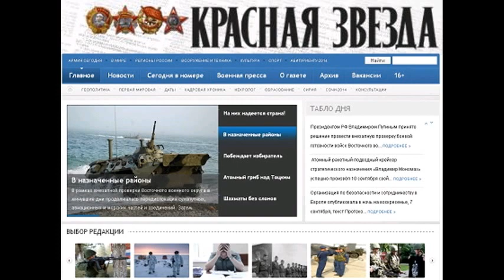KZ150305 003 Память о десантном бате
Память о десантном бате Память о десантном бате Автор Александр ХВАСТОВ, Красная звезда . 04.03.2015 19:18 Фото Сергея САЛЬНИКОВА. 4 марта в Москве на Новодевичьем кладбище почтили память Героя Советского Союза генерала армии Василия Филипповича Маргелова, легендарного командующего Воздушно-десантными войсками. Он родился 27 декабря 1908 года в городе Екатеринославе (ныне Днепропетровск, Украина). Окончил Объединённую белорусскую военную школу (1931 год) и Военную академию Генерального штаба Вооружённых Сил СССР (1948 год). Участник советско-финляндской (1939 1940 гг.) и Великой Отечественной (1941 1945 гг.) войн. Участвовал в обороне Ленинграда, глубоких рейдах по тылам противника, Сталинградской битве, боях за Украину и Крым, освобождении Австрии, Болгарии, Венгрии, Румынии, Чехословакии, Югославии. 4 марта 1990 года его не стало. Под руководством Василия Филипповича Маргелова была разработана концепция роли и места ВДВ в современных стратегических операциях на различных театрах военных действий, сказал командующий Воздушно-десантными войсками генерал-полковник Владимир Шаманов. Он человек-легенда. В этот день все десантники страны вспоминают батю и у памятников ему, которых в России более восьмидесяти, проходят митинги и торжественные мероприятия. Прочитано 44 раз